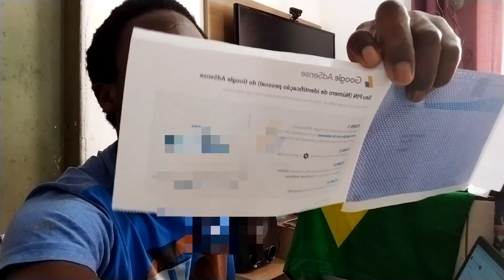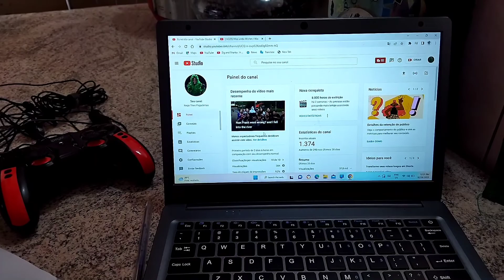Minha carta do Google AdSense chegou do meu canal de pegadinhas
Neste vídeo vou falar sobre como recebi a carta do Google AdSense do no meu canal de pegadinhas no YouTube.
Monetize meu outro canal de pegadinhas no YouTube.
Olá pessoal sou Theo Africano morando no Brasil e casado com uma brasileira.estou aqui para mostrar a realidade da vida aqui no Brasil, passeios e conhecendo o Brasil.
Na verdade eu quero provar pro mundo que Brasil é um dos melhores país do mundo

Me segue no Instagram : Nego Theo Pegadinhas